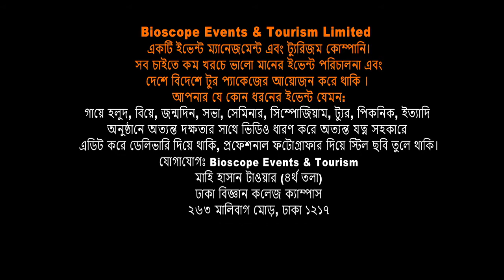আমি সুর্যের আলো দেখি নাই ৪ মাস | Nurul Amin P 02 | NeoLife Global | Bioscope Events & Tourism | FBTv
We Create
You Celebrate
🔴 ইভেন্ট এক্টিভেশন
🔴 ফ্যামিলি পিকনিক
🔴 সামাজিক উৎসব
🔴 পাবলিক কিংবা প্রাইভেট ইভেন্ট
🔴 RAG ডে
🔴 টুর্নামেন্ট
🔴 রিইউনিয়ন
🔴 স্কুল-কলেজ-ভার্সিটির যে কোন প্রোগ্রাম
🔴 সামাজিক অনুষ্ঠান
🔴 কর্পোরেট ইভেন্টস
🔴 জব ফেয়ার & বুক ফেয়ার
🔴 সেমিনার & কনফারেন্স
🔴 ফটোগ্রাফি & ভিডিওগ্রাফি
🔴 সাউন্ড & লাইটিং
🔴 প্রমো ভিডিও ম্যাকিং
🔴 প্রজেক্টের & পর্দা
✅ চাবির রিং
✅ ডায়েরি
✅ ক্যালেন্ডার
✅ ক্রেস্ট
✅ দেওয়াল ঘড়ি
✅ টিশার্ট,
✅ জার্সি,
✅ ট্রাউজার,
✅ ক্যাপ,
✅ স্পোর্টস জ্যাকেট,
৪র্থ তলা
ঢাকা বিজ্ঞান কলেজ ক্যাম্পাস
২৬৩ মালিবাগ মোড়
ঢাকা ১২১৭